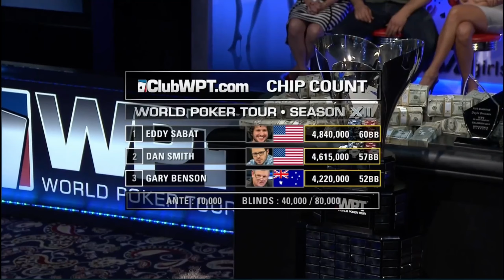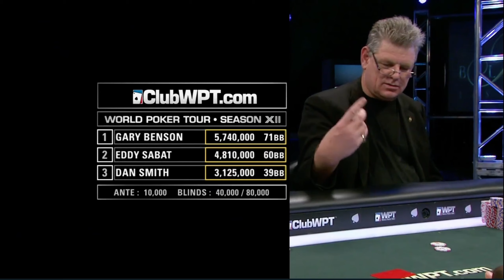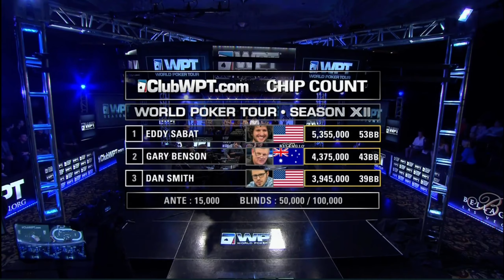$1,161,000 Prize Pool at WPT at the Final Table in a Five Diamond World Poker Classic | Part 2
Dan Smith, Gary Benson, Shaun Suller, Joe Serock, Eddy Sabat and Barry Hutter battle it out in a poker game for a $1,161,000 prize at the final table at World Poker Tour (Five Diamond World Poker Classic).